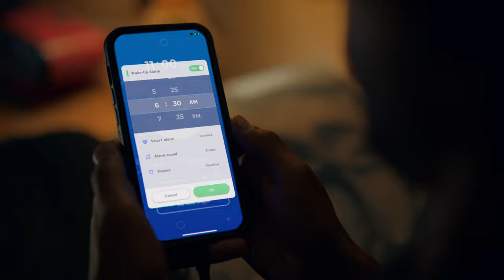Official Pokémon Sleep Overview Trailer: Rest Your Very Best!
Pokémon Sleep, the smartphone app, arrives this 2023 summer!​
A new trailer for Pokémon Sleep, entitled “Rest Your Very Best!”, was released today.

Experience waking up with Pokémon for the first time.
After you say “good night,” Pokémon gather around.
And when you say “good morning,” you see them sleeping cutely in various styles.
Enjoy tracking your rest rhythm across mornings like these.
We hope that everyone the world over will have more reasons to like mornings.

Developed by SELECT BUTTON inc.
TM, ®, and character names are trademarks of Nintendo.

Images are from a title under development.